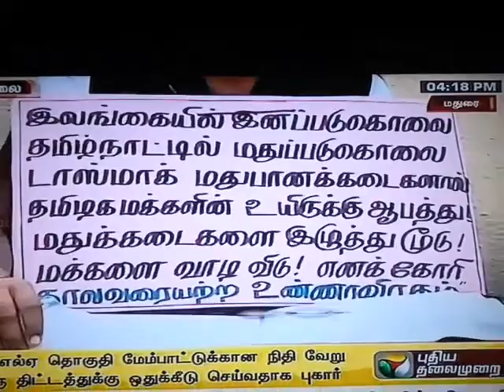Law college Nandhini fast for liquor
Madurai law college student(4th year) nandhini starts indefinite fast demanding closure of liquor shops..(july 29,2013)... posted by Satta Panchayat Iyakkam (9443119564)